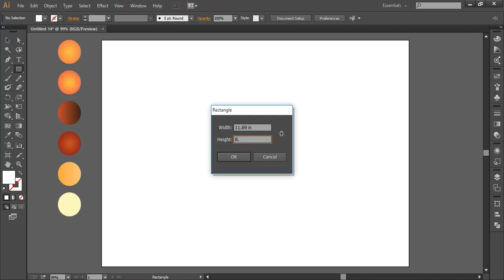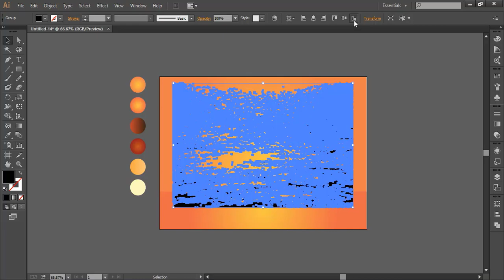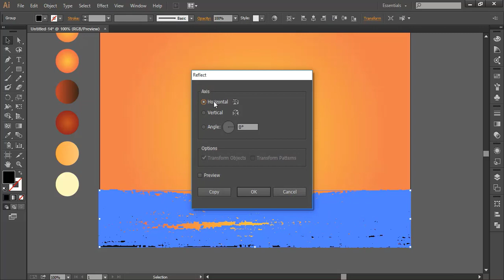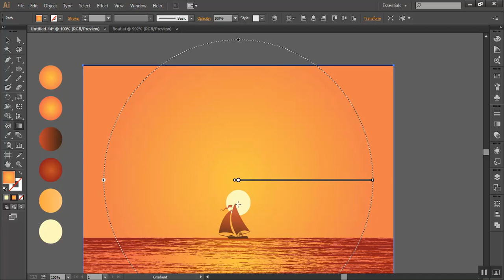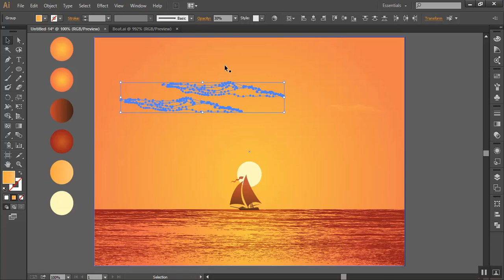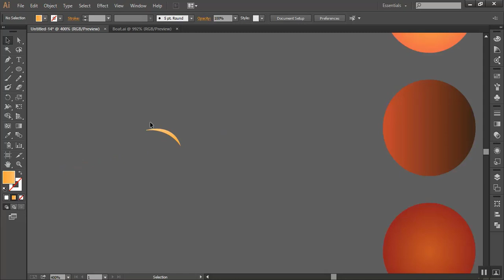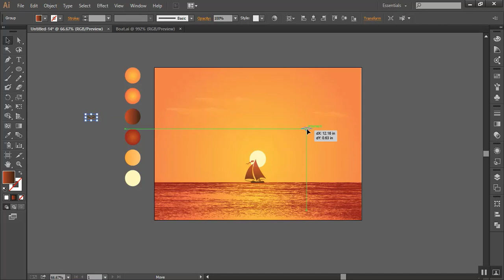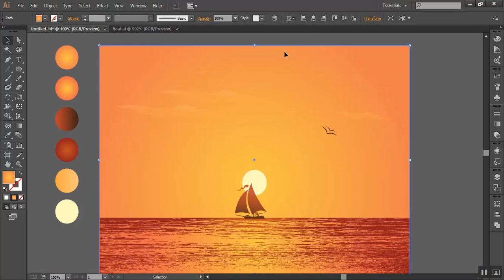Sunset Sea View Illustration Tutorial | Adobe Illustration CC | Vector Art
Made an illustration of beautiful sunset sea view for naturelovers using Adobe Illustrator CC. Hope you like it and find this video helpful.

Love this illustration? You can have high resolution Vector and JPEG files on Adobe Stock by clicking on the following